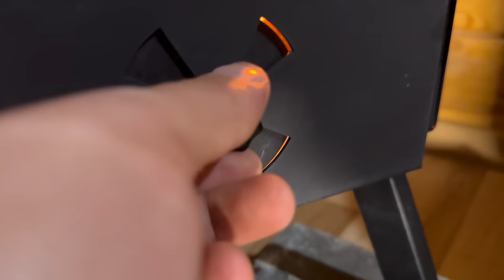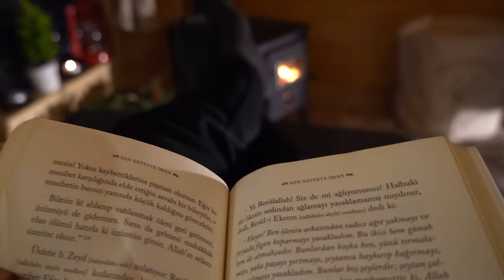Building a Livable Wooden House - Off Grid Cabin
Hello everyone
I continue to improve my off-grid wooden house and make it livable every day. It is good to be prepared that one day I may have to live in this house with my family for a long time.
In this section, I cover the room with wooden boards and add decorative touches as I did before. Afterwards, my house is cleaned and I immediately start moving new items with excitement and happiness. I wanted to tell you that you had peaceful moments in my new room, and I turned these peaceful moments and the magnificent transformation of my home into a documentary for you.
I hope everyone has a good time.

I'm Serkan Bilgin. By making wildlife watching, Bushcraft camping videos, and village life documentaries, I hope to bring forgotten values to light. This channel is for anyone who is tired of city life and yearns for the outdoors.